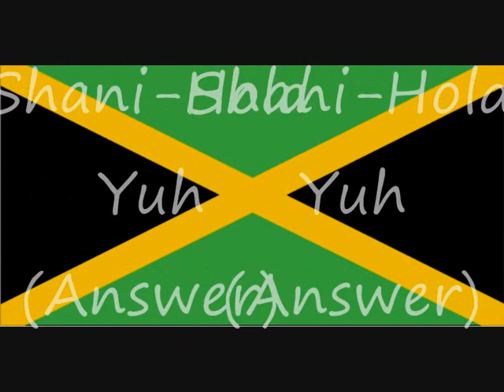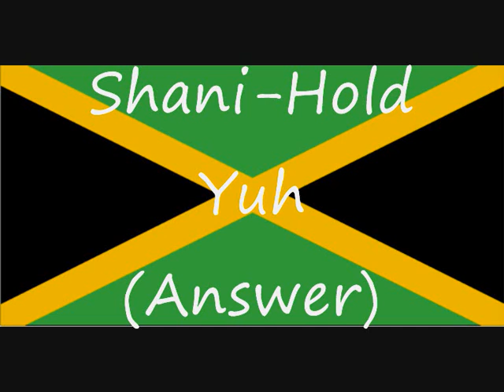Hold Yuh Riddim Mix + Soca RMX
Zionomi-Ganja Hold Yuh/Roll Yuh
Shani-Hold Yuh (Answer)/Hold Me
Gyptian-Hold Yuh
Gyptian-Hold Yuh (Soca RMX)
Unruly-Shoot Dem (Soca Raw)